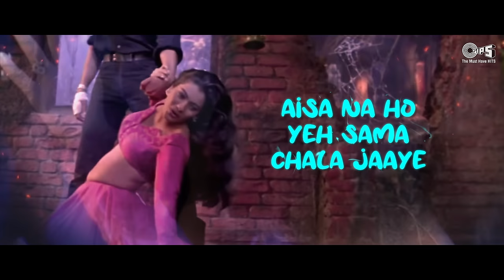Yeh Pyasi Mohabbat - Lyrical | Gupt | Alka Yagnik | Bobby Deol, Manisha Koirala, Kajol | 90's Hits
Watch Romantic Love Song Of 90's Movie " Gupt" "Yeh Pyasi Mohabbat" With Lyrics, Sung By Alka Yagnik @tipsofficial

Singer: Alka Yagnik
Lyrics: Anand Bakshi
Music Director: Viju Shah
Edit & Gfx: Nadeem Akhtar (Paperboyz Studioz)

Movie Cast & Crew:
Producer: Gulshan Rai
Director: Rajiv Rai
StarCast: Bobby Deol, Manisha Koirala, Kajol

Lyrics:
Yeh Pyasi Mohabbat Yeh Pyasi Jawani
Adhuri Adhuri Yeh Dil Ki Kahani
Jhuki Hui Hai Raat Yeh Ruki Hui Hai Baat Yeh
Yeh Chandni Raat Aage Chale
Ho Kuch Pyar Ki Baat Aage Chale
Yeh Pyasi Mohabbat Yeh Pyasi Jawaani
Adhuri Adhuri Yeh Dil Ki Kahaani
Yeh Chaandni Raat Aage Chale
Ho Kuch Pyaar Ki Baat Aage Chale

Kab Kaun Jaane Kahan Chala Jaaye
Mausam Yahan Se Vahan Chala Jaaye
Aisa Na Ho Yeh Sama Chala Jaaye

Oh Kab Kaun Jaane Kahan Chala Jaaye

Jhuki Hui Hai Aankh Bhi Ruki Hui Hai Saans Bhi
Jhuka Hua Hai Aasmaan Ruka Hua Hai Yeh Jahaan
Saara Jahaan Saath Aage Chale
Yeh Pyaasi Mohabbat Yeh Pyaasi Jawani